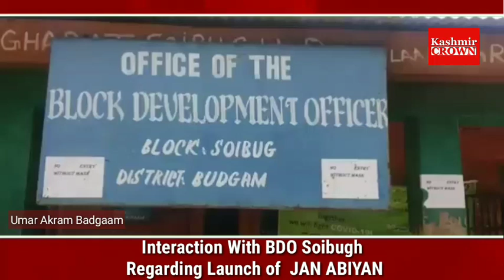Interaction With BDO Soibugh Regarding Launch of JAN ABIYAN. Report By, Umar Akram